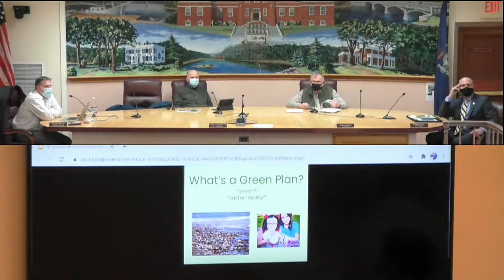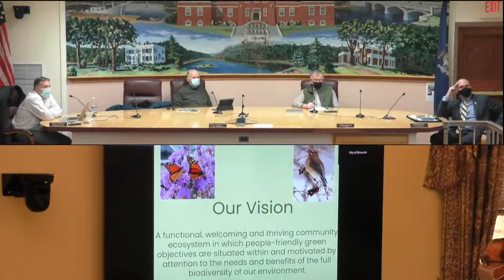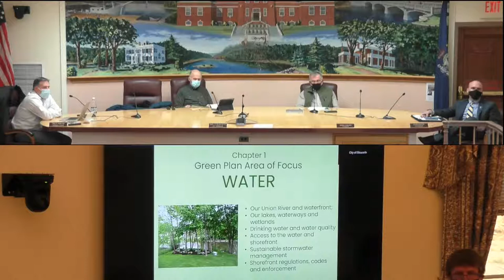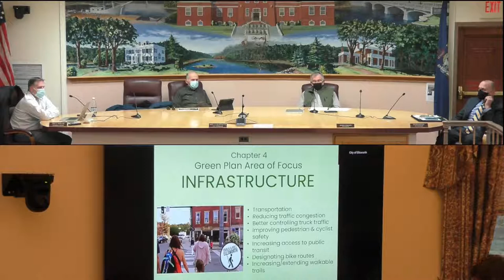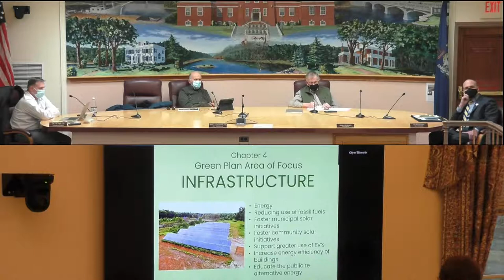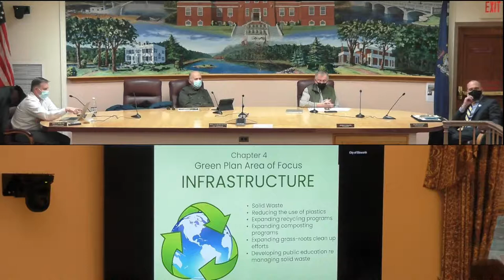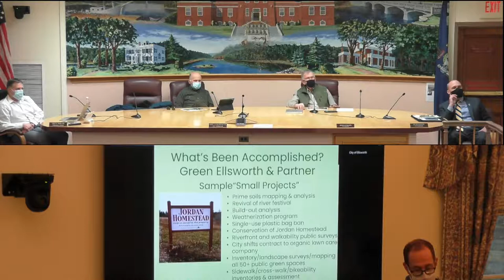Ellsworth City Council - Green Plan Workshop